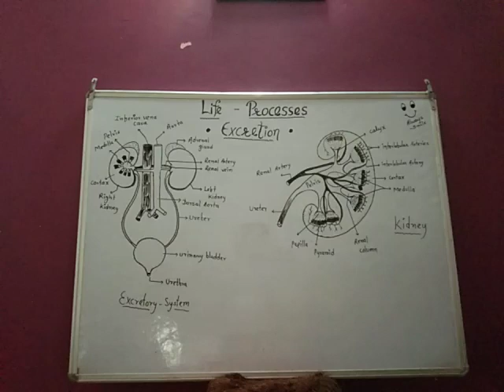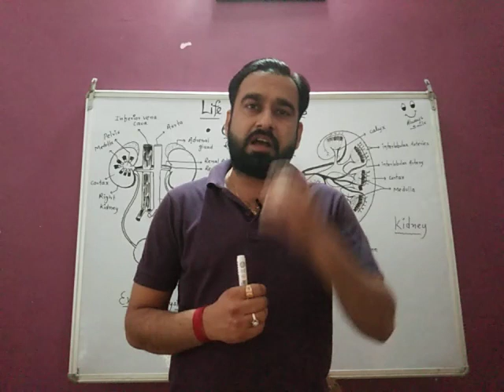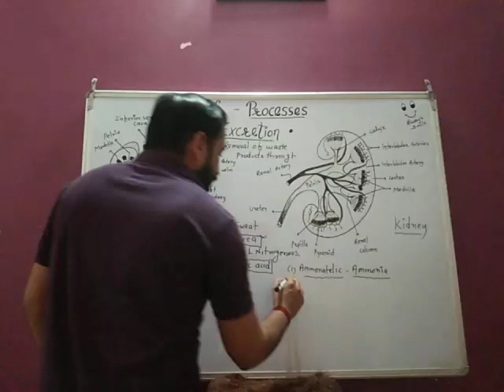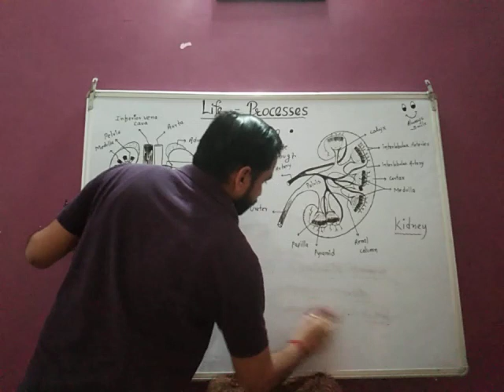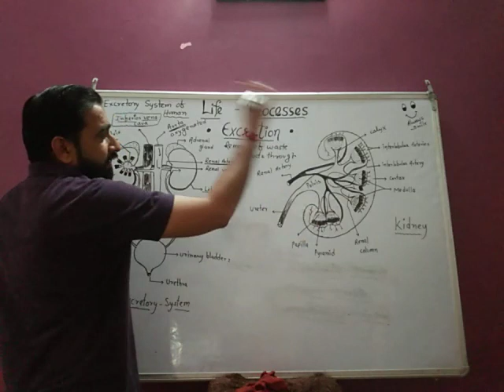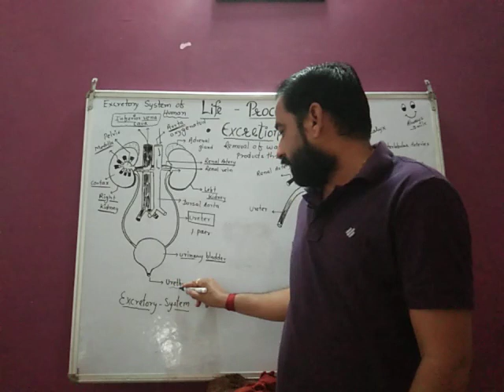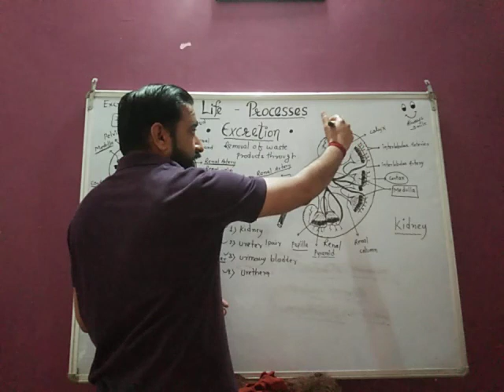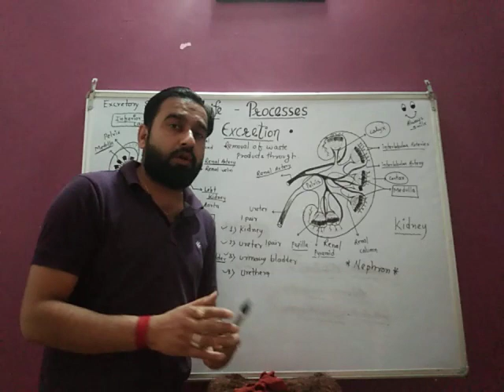Score 100% in Biology Life Processes class-10 NCERT Excretion lecture 6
Excretion-removal of nitrogen compound anf some salts from body.
Ammonotelic animals-excret ammonia
Ureotelic animals-excret urea
Uricotelic animals-excret urea
Human excretory system-a pair of kidney,a pair of ureter,urinary bladder,urethra.
Structure of kidney-Aorta,renal artery, inferior vena cava,renal vein,cortax,medulla,pelvis etc